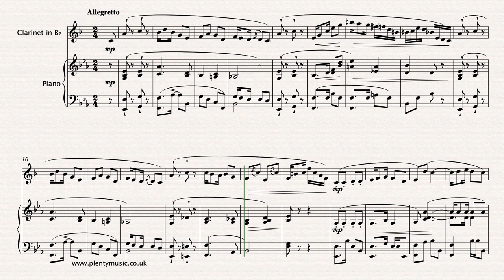I. Cervantes | No Bailes Mas! (Dance No More) arr. clarinet in Bb & piano | sheet music video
No Bailes Más! (Dance No More) by the Cuban composer Cervantes arranged for clarinet in Bb & piano sounding in the key of Eb. The habanera rhythmic pattern features strongly in his music.

The realisation plays back at a tempo of 88 quarter note (crotchet) beats to the minute. Much of his piano music is suited to being played by a variety of instrument combinations as they are well crafted and have great musical appeal. Many performers play through the piece twice as is the case in this realisation. A full score with an appended solo clarinet in Bb part can be found at on the PlentyMusic Video scores are different to sheet music scores in their layouts. The second acciaccatura or (crushed note) in bar 15 doesn’t sound.

Ignacio Cervantes was a Cuban composer born in the capital city of Havana in 1847.

pdf sheet music scores and mp3 accompaniments can be downloaded from the PlentyMusic website. Beginner, improver, intermediate and advanced level sheet music scores are available for many different musical instrument combinations. Music scores are written and presented in staff notation.  Free scores are available and many scores have accompaniments. Different performing styles  from early times through to classical and popular are to be found.